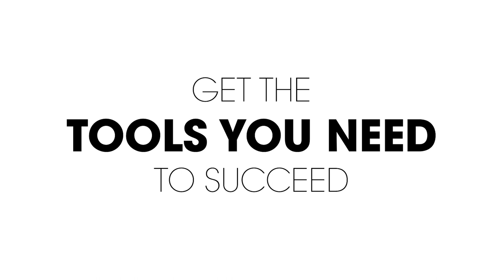Professional Beauty North 2019 | Show Overview (13-14 October)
Professional Beauty North 2019 takes place on the 13-14 October 2019, at a new location: EventCity, Manchester.